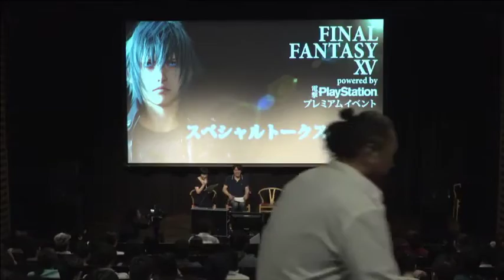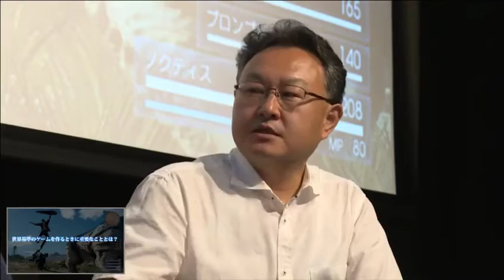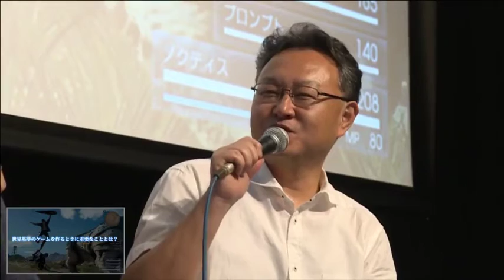FFXV スペシャルトークステージ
From FINAL FANTASY XV powered by 電撃PlayStation プレミアムイベント

Will delete if requested.